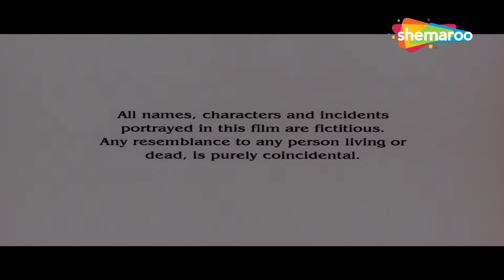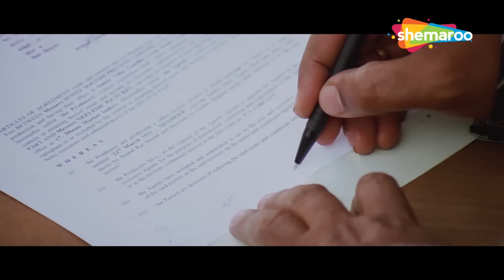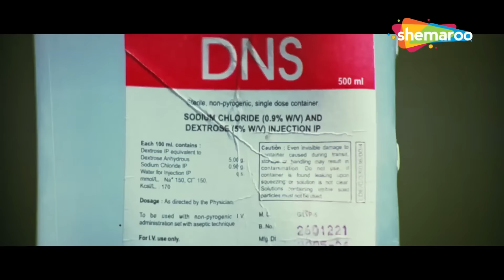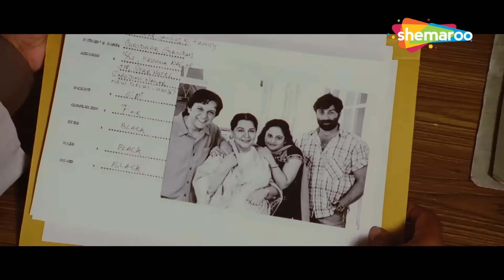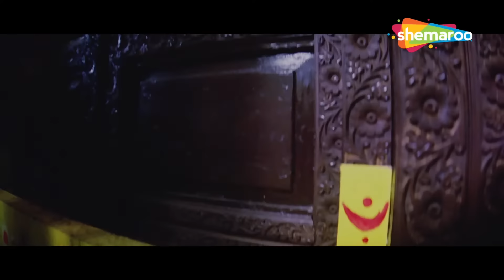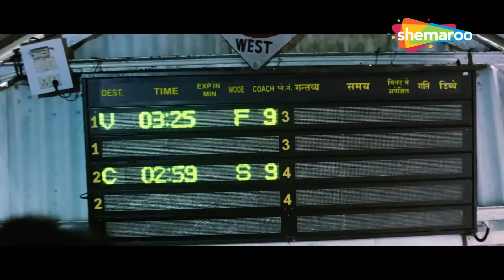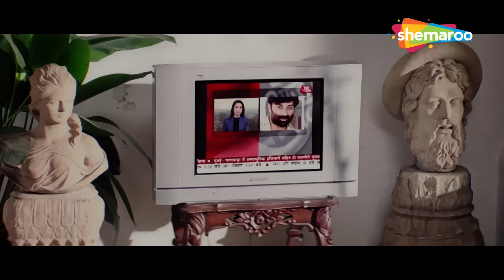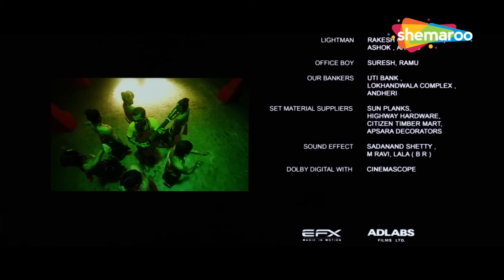Big Brother | Sunny Deol Superhit Hindi Action Movie | Priyanka Chopra | Danny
A meek man, Devdhar, gets infuriated after a politician's son throws acid on his sister. However, his life changes when he kills the culprit, whose family later seeks revenge from Devdhar.

Movie : Big Brother
Directed by : Guddu Dhanoa
Written by : Guddu Dhanoa
Produced by : Ninth Jan Jeet Entertainment, Guddu Dhanoa
Starring : Sunny Deol, Priyanka Chopra, Danny Denzongpa, Farida Jalal ,Suhasini Mulay

एक विनम्र व्यक्ति, देवधर, एक राजनेता के बेटे द्वारा अपनी बहन पर एसिड फेंकने के बाद क्रोधित हो जाता है। हालाँकि, उसका जीवन तब बदल जाता है जब वह अपराधी को मार देता है, जिसका परिवार बाद में देवधर से बदला लेना चाहता है।

फ़िल्म: बिग ब्रदर
निर्देशक: गुड्डु धनोआ
लेखक: गुड्डु धनोआ
निर्माता: नौवीं जन जीत एंटरटेनमेंट, गुड्डु धनोआ
कलाकार: सनी देओल, प्रियंका चोपड़ा, डैनी डेन्जोंगपा, फरीदा जलाल, सुहासिनी मुले
संगीत: संदेश शांडिल्य, आनंद राज आनंद